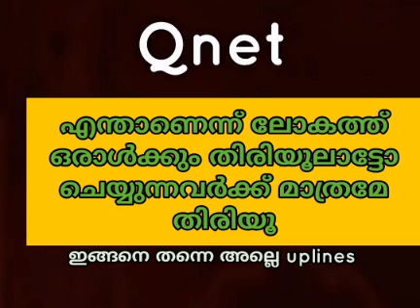Qnet പ്ലാൻ ആർക്കും തിരിയില്ല പോലും | Qnet business plan malayalam scam | Qi infinity | Qi group of